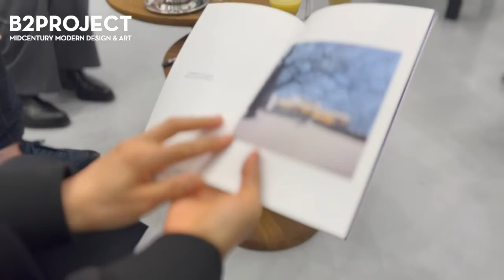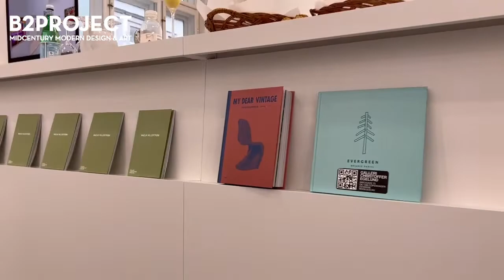크리스토퍼 갤러리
덴마크 코펜하겐 겔러리 크리스토퍼

컬렉션이 좋은 크리스토퍼는 비투프로젝트와 오랜 친구입니다
늘 덴마크에 가면 반겨주는 친구가 있다는 사실에 마음이 든든합니다.

크리스터퍼와 함께 할 앞으로 일들도 관심가져 주세요~^^